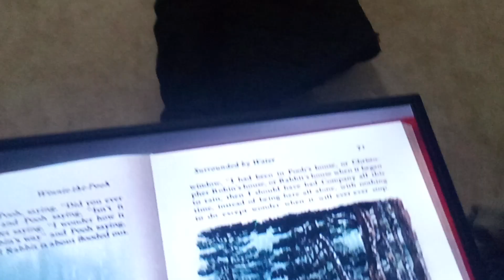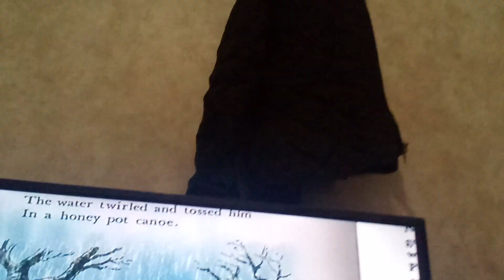WINNIE The POOH FROM 1968